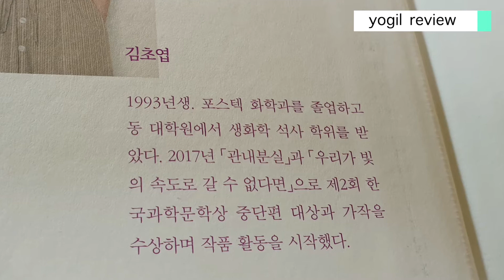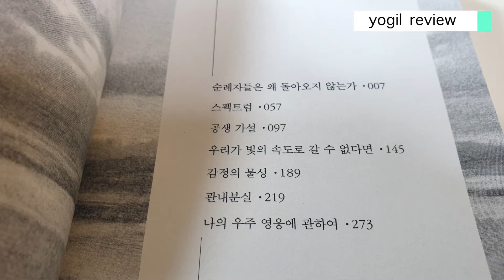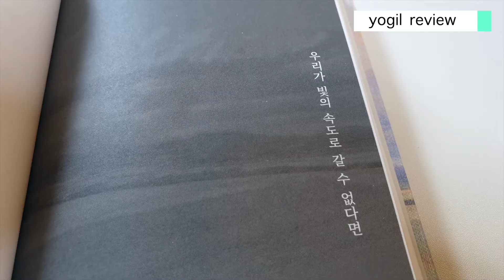우리가 빛의 속도로 갈 수 없다면 / 김초엽 / 물건이 나타났다!